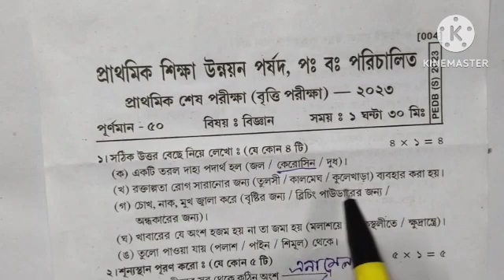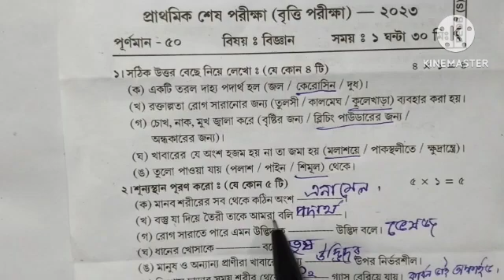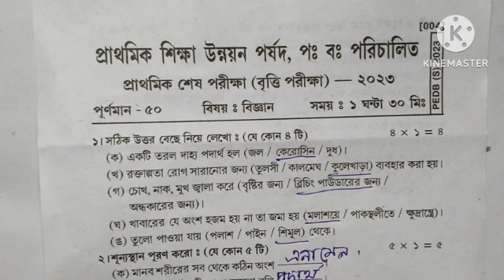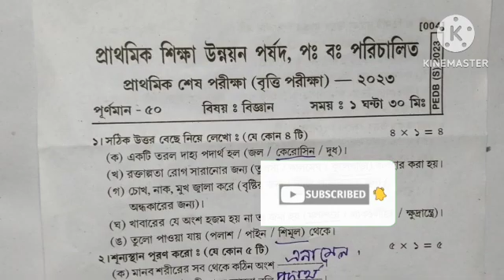🔴বিজ্ঞান,বৃত্তি পরীক্ষা ২০২৪, britti pariksha class 4 britti pariksha,বৃত্তি পরীক্ষার বিজ্ঞান প্রশ্ন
চতুর্থ শ্রেণি, বৃত্তি পরীক্ষা 2024, bengali question answer /class 4 britti pariksha 2024 প্রশ্নপত্র
চতুর্থ শ্রেণীর বৃত্তি পরীক্ষা সমাজ বিজ্ঞান প্রশ্নপত্র ২০২৪/Class 4

britti pariksha 2024 samajbigyan 5oct

class 4 britti pariksha 2024
class 4 britti pariksha october 2024
vicky pariksha
bp pariksha
biti pariksha
প্রাথমিক শেষ পরীক্ষার মডেল প্রশ্নপত্র 2024 class 4
britti pariksha october 2024
class 4 bp pariksha
bitti porikkha class 4
bitti porikkha class 4 3rd october 2024
bitti porikka
chaturth shreni bharti pariksha
britti pariksha
বৃত্তি পরীক্ষার প্রশ্ন 2022 class 4
bp pariksha prashn uttar
deepti pariksha
bp pariksha prashn
vritti pariksha
2023 pariksha
bhitti pariksha
বৃত্তি পরীক্ষার প্রশ্ন
biti pariksha prashn
britti pariksha class 4
বৃত্তি পরীক্ষা
biti pariksha prashn uttar
beti pariksha
briti exam class 4
class 4
class 4 bhitti pariksha
prithvi pariksha
bittu pariksha
class 4 bp pariksha bangla
2023 bp pariksha prashn uttar
2023 pariksha
biti pariksha bangla
বিতি পরীক্ষা
বৃত্তি পরীক্ষার প্রশ্ন
class 4 britti pariksha 2023 bengali
priti pariksha
বৃত্তি পরীক্ষা 2023
britti pariksha
chaturth shreni
prathmik shesh pariksha model prashn patra October 2023
bitti porikkha
bhitti pariksha
class 4 bhitti pariksha prashn uttar
বৃত্তি পরীক্ষার প্রশ্ন ২০২৩ class 4
deepti pariksha prashn
prathomik ses porikha model prosno potro 2023 vritti pariksha
প্রাথমিক শেষ পরীক্ষার মডেল প্রশ্নপত্র 2023 class 4
vicky pariksha bangla
biti pariksha question
deepti pariksha
b e pariksha
vicky pariksha question
bitti exam question paper 2023 class 4
bp pariksha question
beti pariksha
class 4 britti pariksha 2023 bangla
class 4 vidya pariksha
2023 bp pariksha
2023 vicky pariksha
vicky pariksha
biti pariksha
bp pariksha
class 4 britti pariksha 2023
bp pariksha prashn
vicky pariksha prashn uttar
britti pariksha 2023
bitti porikkha class 4 2023
biti pariksha
2023 bp pariksha
2023 britti pariksha
2023 সালের বৃত্তি পরীক্ষার প্রশ্ন
vicky pariksha bangla
biti pariksha 2023
class 4 বৃত্তি পরীক্ষা 2023
vicky pariksha 2023
চতুর্থ শ্রেণীর বৃত্তি পরীক্ষা ৩রা অক্টোবর ২০২৩
অঙ্কের প্রশ্নপত্র উত্তরসহ। Britti poriksha question II class 4

britti poriksha question / class 4 britti poriksha mathematics question / বৃত্তি পরীক্ষা অঙ্কের প্রশ্নপত্র।

বৃত্তি পরীক্ষার প্রশ্ন 2020 class 4 ।। britti poriksha question /

class 4 britti poriksha 2023 / বৃত্তি পরীক্ষা ২০২৩ britti poriksha 2023 Bengali question

বৃত্তি পরীক্ষা ২০২৩ বাংলা প্রশ্নপত্র

বাংলা প্রশ্নপত্র চতুর্থ শ্রেণীর বৃত্তি পরীক্ষার।। class 4 britti

poriksha 2023 Bengali question class 4 vritti poriksha Bengali question

westbengal school britti poriksha question class 4 britti poriksha question class 4 britti poriksha viral question paper
chaturth shreni final pariksha question
chaturth shreni varshik pariksha prashn
class 4 bengali final exam
class 4 pariksha

চতুর্থ শ্রেণীর বৃত্তি পরীক্ষার ২০২৩ সালের বিজ্ঞান প্রশ্নপত্র।। Class 4
biti pariksha vigyan
বৃত্তি পরীক্ষা 2023
chaturth shreni vigyan
britti poriksha english চতুর্থ শ্রেণীর ২০১৪ সাল থেকে ২০১৯ সাল পর্যন্ত বৃত্তি পরীক্ষার প্রশ্ন

উত্তর/Britti poriksha 2023 চতুর্থ শ্রেণীর বৃত্তি পরীক্ষা ২০২৩ সমাজ বিজ্ঞান প্রশ্ন উত্তর। class 4

britti poriksha 2023

Britti poriksha 2023 class 4

(ক) একটি তরল দাহ্য পদার্থ হল (জল / কেরোসিন / দুধ)

(খ) রক্তাল্পতা রোগ সারানোর জন্য (তুলসী / কালমেঘ/ কুলেখাড়া) ব্যবহার করা হয়।

(গ) চোখ, নাক, মুখ জ্বালা করে (বৃষ্টির জন্য / ব্লিচিং পাউডারের জন্য /

অন্ধকারের জন্য)।
(ঘ) খাবারের যে অংশ হজম হয় না তা জমা হয় (মলাশয়ে / পাকস্থলীতে / ক্ষুদ্রান্ত্রে)।

(ঙ) তুলো পাওয়া যায় (পলাশ / পাইন / শিমূল) থেকে।

২। শূন্যস্থান পূরণ করো : (যে কোন ৫ টি)
 (ক) মানব শরীরের সব থেকে কঠিন অংশ এনামেল

(খ) বস্তু যা দিয়ে তৈরী তাকে আমরা বলি পদার্থ।
(গ) রোগ সারাতে পারে এমন উদ্ভিদকে

উদ্ভিদ বলে। ভেষ

(ঘ) ধানের খোসাকে - বলে। তুষ উদ্ভিদের কে

(ঙ) মানুষ ও অন্যান্য প্রাণীরা খাবারের জন্য

(চ) নিঃশ্বাস ছাড়ার সময় শরীর থেকে CO2 উপর নির্ভরশীল। - গ্যাস বেরিয়ে যায়। কার্বন ডাই অঙ্কাইভ।

৩। ভুল সংশোধন করো : (যে কোন ৫ টি)

(ক) আমাদের প্রধান শ্বাস অঙ্গ হলো হৃৎপিণ্ড। ফুসফুস
(খ) কঠিন পদার্থের নিজস্ব কোনো আকার নেই। আছে।

(গ) পাহাড়ের চূড়ায় অক্সিজেন বেশী থাকে।

কম থাকে।
(ঘ) শীতকালে সরষের তেল জমে যায়। না
(ঙ) বুকে হেঁটে চলে এরূপ একটি প্রাণী হল মশা। সাপ

(চ) পুকুরের জল থেকে নুন তৈরী হয়।